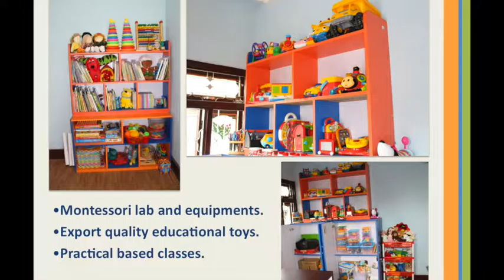Cornerstone Foundation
It is a video of Cornerstone Foundation ( Kid's school )